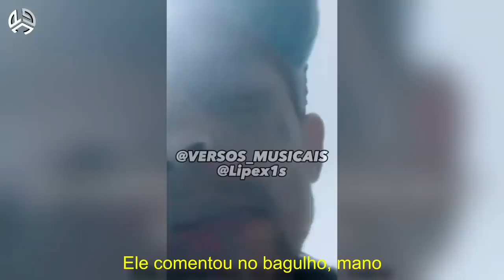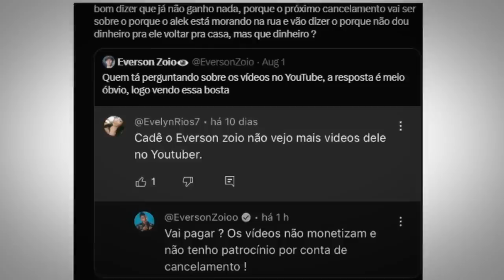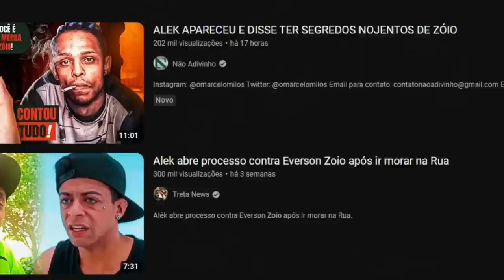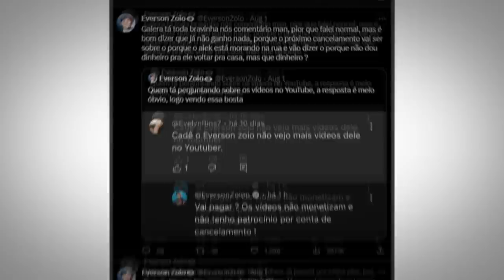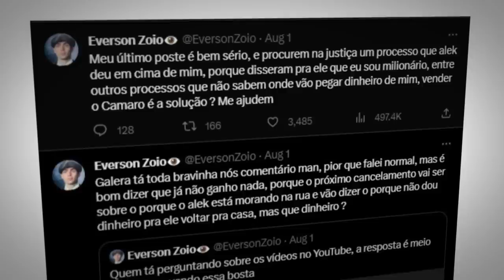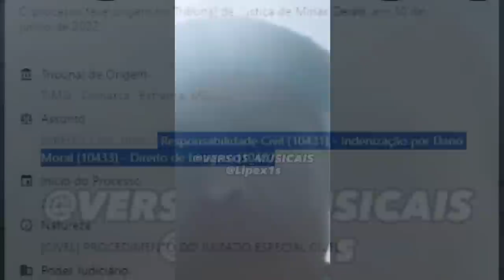O ZÓIO TEM SEGREDOS NOJENTOS, DISSE O ALEK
📀 Sobre o video: Esse vídeo é sobre o Everson Zóio. Todos conhecem o Zóio, e também o amigo dele Alek. O Alek já participou de muitos vídeos de outros youtubers, e se tornou uma figura aqui do youtube Brasil.

Mas de repente, as pessoas descobriram que o Alek estava processando o Zóio.

🎨 Desenhista: @enicoleti.arts